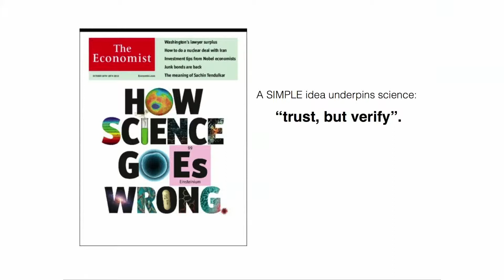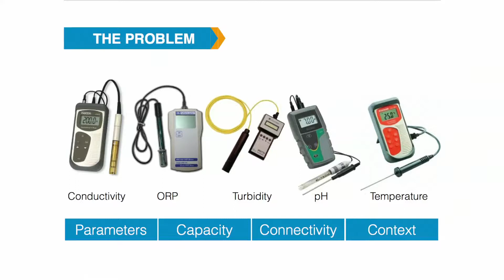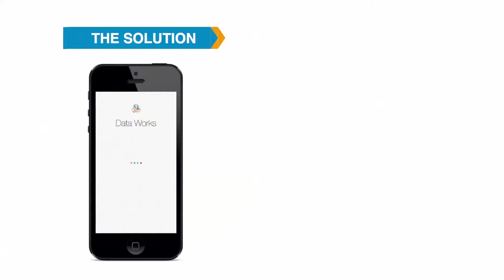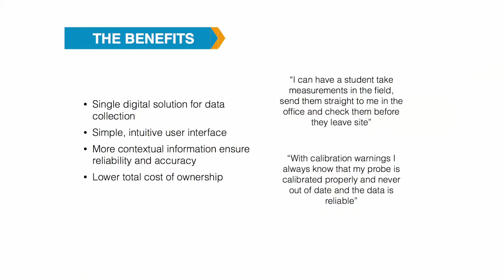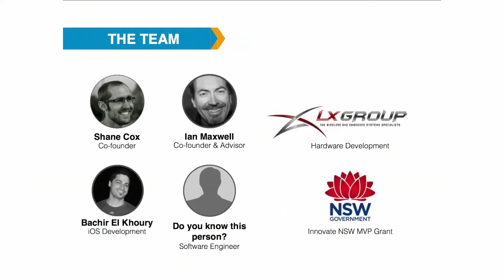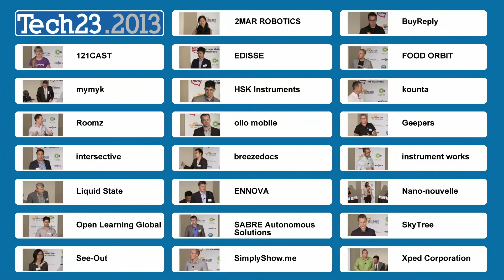Tech23.2013 | Instrument Works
Instrument Works » Internet of Things for laboratories
Presented by Shane Cox - Founder & CEO

Tech23.2013
Celebrating innovation
Tuesday 29 October 2013
The Auditorium
37 Reservoir Street, Surry Hills NSW